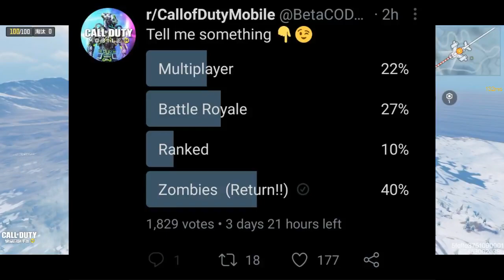Zombies Returns - Call of Duty Mobile Season 15 | Cod Mobile Season 15 Leaks | CODM Season 15 Leaks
Previous Leaks:
SEASON 1 Chapter 2 Upcoming Character Weapons Leaks | Cod Mobile S14 Leaks | CODM Season 14 Leaks

SEASON 1 Chapter 2 Upcoming Character Weapons Leaks | Cod Mobile S14 Leaks | CODM Season 14 Leaks PART-2

10K SUBSCRIBERS CONTEST - 🔥I am going to be giving away 5 Lucky Winner "iPhone 11" starting next upcoming Gameplay video🔥